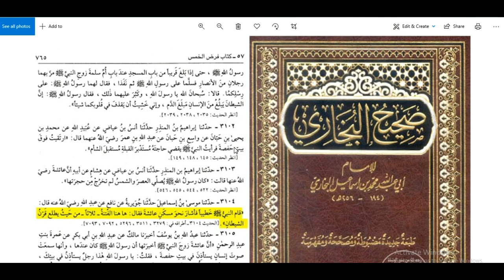بروح نفدي عائشة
البيت ده طاهر وحيفضل طول عمره طاهر ؟1
من يطعن بعائشة ولماذا يصر البعض عن غض البصر عن حقائق بكتب القوم قبل كتبنا الشريفة
عائشة الرضع ارضاع الكبير اجتهدت فاخطئت وهكذا من امور كن
العراق يعاني من تحول اغلب شيعته الى سيعة او شنة هذه الحملة لسرقة هوية شيعة العراق بدأها علي الوردي وبينت ثمارها بتشرين الذين انسخلوا عن هويتهم العقائدية مما أدى الى انسلاخ هويتهم الاخلاقية والاجتماعية واصحبحوا فراش لتراب نعل السنة
خاصة, [4/5/2022 4:30 PM]
ثائر_الدراجي